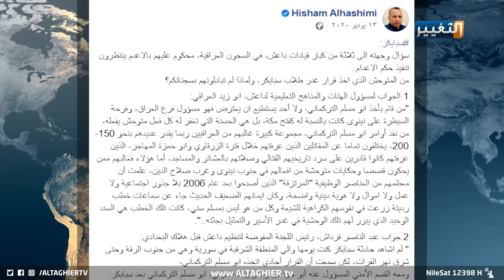مجــزرة سبايكر لم تنتهي الى الآن ! | تقرير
مازال جرحُ مجزرة العصر سبايكر ينزف دماً مع انين ِ الأمهات الثكالى، اللواتي يبحث بعضُهن حتى الان عن جــثــ ـثِ الأحبة.
قراءة - محمد شعفوط